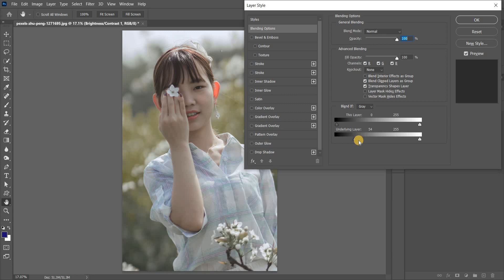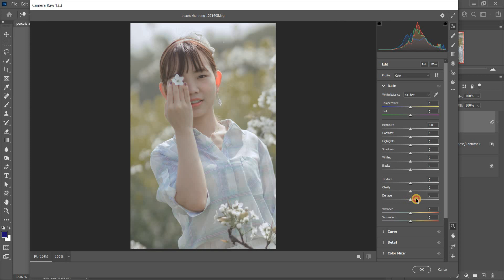Recover Overexposed Photo | Photoshop Tutorial | How to Fix Overexposed Photos in Photoshop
In this tutorial you will learn how to fix overexposed photos in Photoshop in Hindi/Urdu